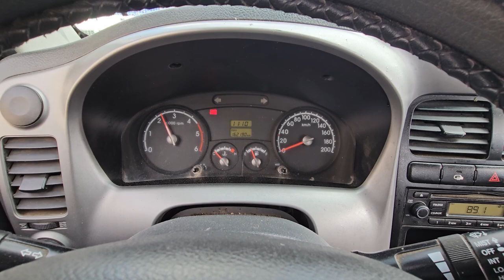2016 Kia Bongo3 used car export (GK011504 ) carwara, 카와라 봉고3 수출